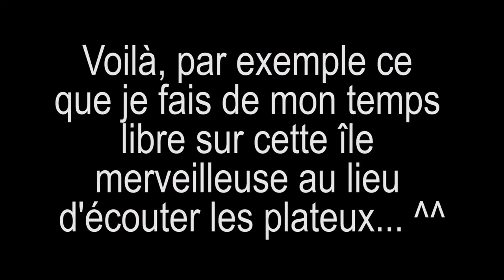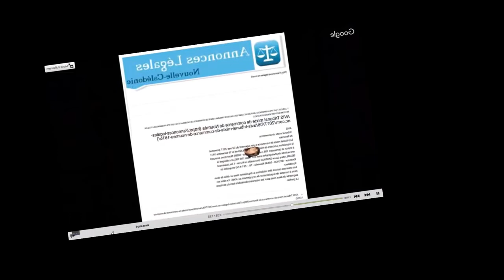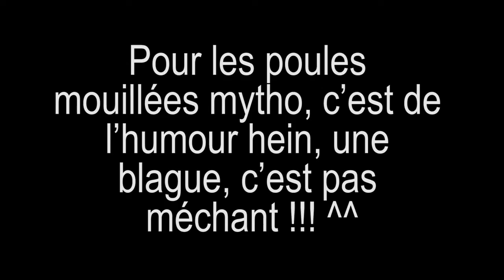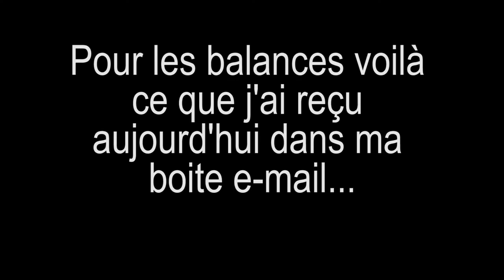[Partage] Terre Plate - Quand les plateux ont peur ils deviennent très vilains...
Vidéo démontrant, s'il en est encore besoin, la malhonnêteté de certains plateux et jusqu’où ils sont prêts à aller pour sauver la face quand ils sont pris la main dans le sac en flagrant-délit de mensonge et manipulation (voir résumé de l'original plus bas)

Résumé
Petit différent entre No Fear et moi (Fred Aves)
Ce dernier ne supportant pas que je le traite de menteur devant ses preuves montées de toutes pièces a décidé de passer à la vitesse supérieur. Ben oui quand on est menteur pathologique...
- Strike
- Violation de la vie privée avec l'aide de son pote Z

Seulement, ils sont tombé sur une tuile, je suis aussi con que rancunier et gérer les lâches de ce genre commence à être habituel.

Pourquoi avoir besoin de passer par là si il était aussi sûr de ses preuves et photos ? Parce qu'il sait que ses preuves sont complètement bidon ^^

Alors je devine qu'aux yeux de certains je risque de passer pour un prétentieux, je m'en excuse mais j'ai décidé par stratégie de me montrer le plus puant possible... La faute est grave, ils ont franchi une étape que je ne tolère pas. (t'excuse pas Fred tu as raison à 100%)

Cette vidéo est libre. Vous pouvez la récupérer telle quel à la condition de ne PAS LA MODIFIER.

Test du nikon P900 (le plus mauvais de la marque), l'appareil des "scientifiques" de la terre plate (loule)